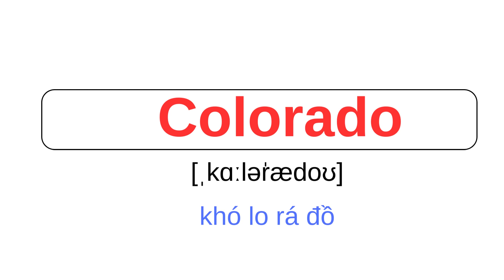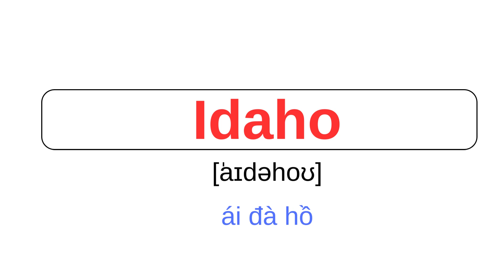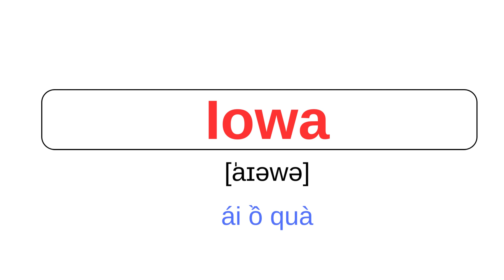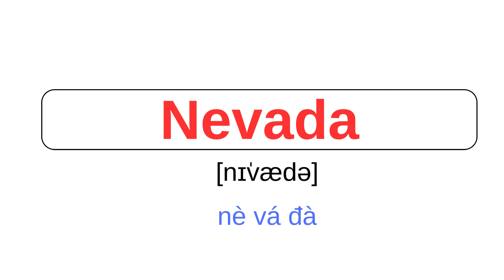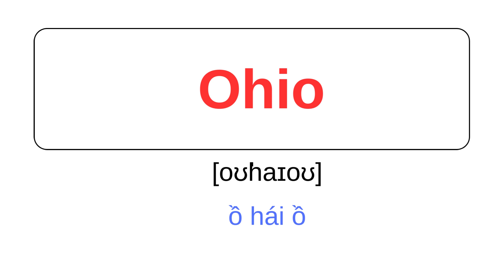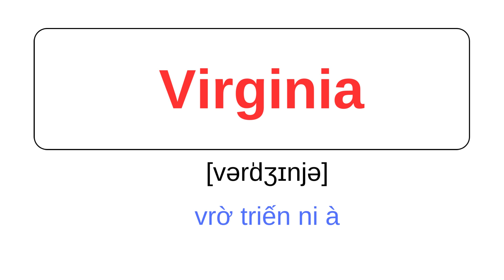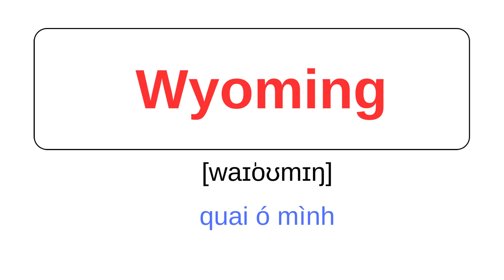Bạn Đã Học Phát Âm 50 Tiểu Bang Của Nước Mỹ Chưa? - Học Tiếng Anh - Crystal Vlog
Hôm nay chúng ta sẽ học về Bạn Đã Học Phát Âm 50 Tiểu Bang Của Nước Mỹ Chưa? Nếu chưa chuẩn thì hãy theo mình nhé, mình sẽ hướng dẫn mọi người cách phát âm theo người bản xứ nha.

All videos are copyrighted by Crystal Vlog - Cuộc Sống Ổ Mỹ